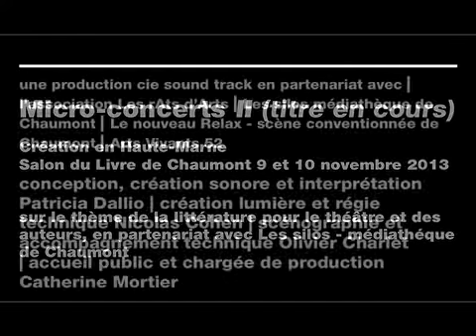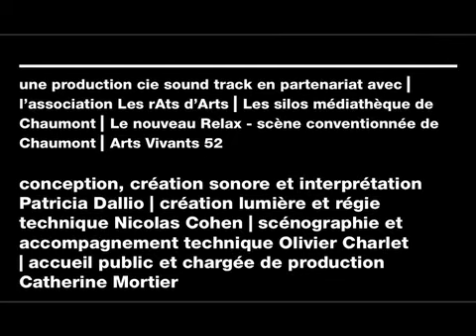LES MICRO-CONCERTS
Les Micro-concerts, c'est parti !
La création est en cours, et cette petite forme "entre-sort" sera disponible en 2014. Les textes sont élaborés autour d'une thématique par et pour le festival qui accueille. Pour vous faire une idée, la première représentation sera accueillie pas l'association Les rAts d'Arts en Saône et Loire à La Nouvelle Galerie de Jambles et à Chaumont dans le cadre du Salon du livre... plus d'informations un peu plus tard...